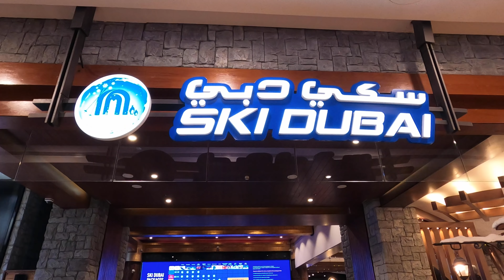NEVE EM DUBAI - O dia em que fiz Ski no Deserto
Dubai é realmente incrível e não para de me impressionar.
Na visita dessa vez a May Tour Viagens preparou algumas atividades novas pra mim.

👉🏼Toda essa viagem foi organizada pela @MayTourViagens
May Tour
Agência de viagem e turismo

A primeira foi a Tirolesa (X Line Dubai) onde você desce amarrado num cabo de aço de uma altura de 42 andares numa de distância de 1km.

Logo depois fomos ao Ski Dubai, praticamente uma geladeira no meio do deserto onde é possível praticar esportes de neve como Ski e Snowboard. Optamos pelo pacote intermediário onde ganhamos acesso e 1 hora de aula com direito a uma luva de brinde. Ele fica localizado no Emirates Mall.

Fizemos também um passeio de Helicóptero saindo do The Palm e tendo uma vista Dubai Atlantis The Palm, Burj Al Arab e o Golfo Pérsico.

E pra finalizar fomos de barco conhecer a parte da Roda gigante

👉🏼Preços:
Ski Dubai:  350 AED ou +- 95 Dólares.
Passeio de Helicóptero:180 Dólares
O passeio de Barco foi algo exclusivo para o nosso grupo mas você encontra passeio de barco saindo por volta de 30 dólares saindo da Marina de Dubai.

👉🏼 Meu Instagram: @vazaonde